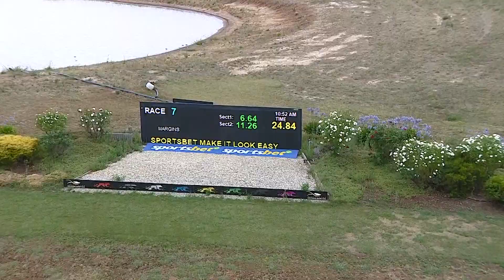SHP MON 02 JAN 23 R7